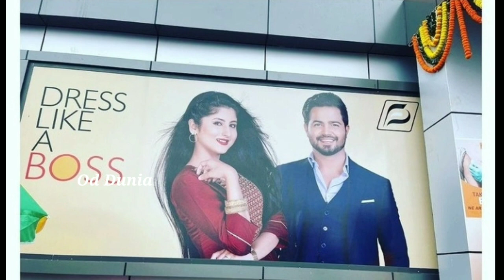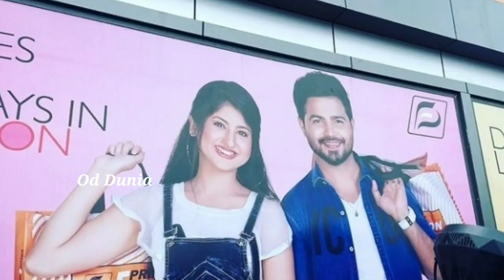ଅଭିନୟ ଛାଡ଼ି ଏଥର ଲୁଗା ବିକିବେ ହୀରୋ ଶୁଭାଶିଷ୍/ ଶିଘ୍ର ଦେଖନ୍ତୁ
OD DUNIA

Thanksfor Watching video.